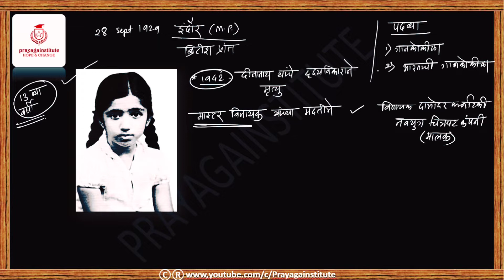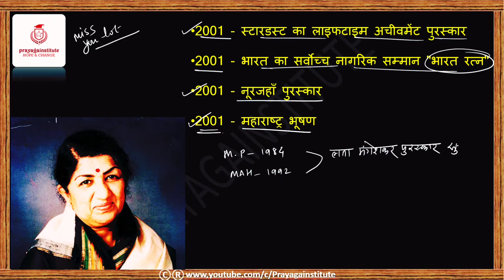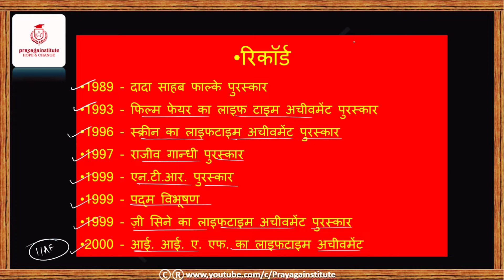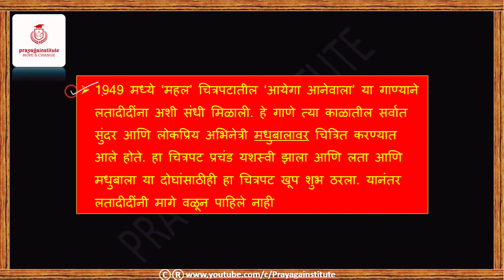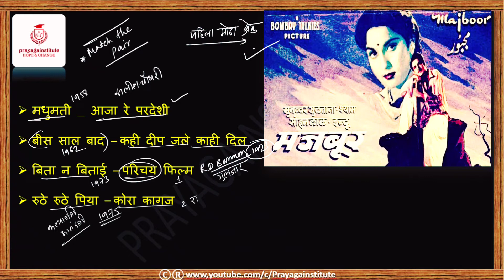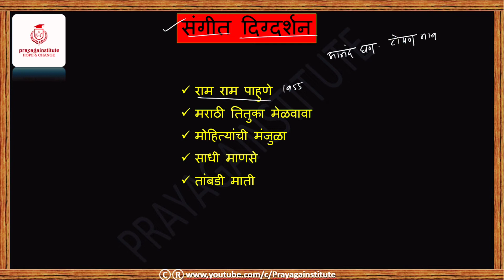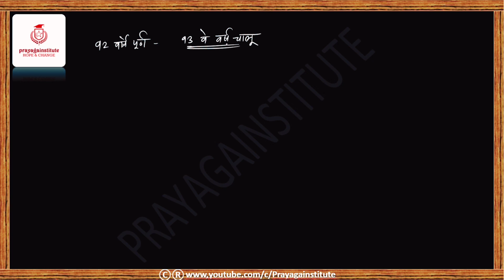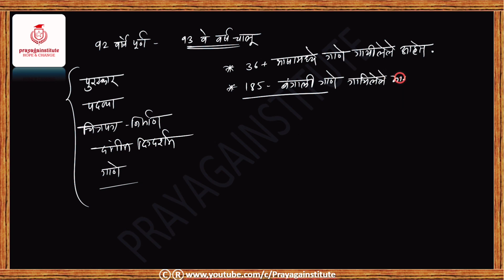भारताच्या गानकोकिळा भारतरत्न लता मंगेशकर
भारताच्या गानकोकिळा लता मंगेशकर यांना भावपूर्ण श्रद्धांजली ईश्वर त्यांच्या आत्म्यास शांती देवो
असा जन्म लाभावा देहाचा चंदन व्हावा ,गंध संपला तरी सुगंध दरवळत रहावा

नमस्कार मित्रांनो आणि अधिकारी मित्रांनो

स्वताला पुढे ढकलत रहा
कारण दुसरे कोणीही तुमच्यासाठी हे करणार नाही.

महाराष्ट्र लोकसेवा आयोगातर्फे घेण्यात येणाऱ्या STATE SERVICE EXAM /राज्य सेवा पूर्व /मुख्य & तसेच गट ब मधील PSI-STI-ASO /पोलीस उपनिरीक्षक / मंत्रालयीन सहायक /राज्य विक्रीकर निरीक्षक पूर्व/ पोलीस भरती /आरोग्य सेवक भरती तसेच जिल्हा परिषद भरती परीक्षा व  मुख्य परीक्षेवरील सर्व महत्वाचे व विद्यार्थ्याना किचकट वाटतील असे TOPIC आम्ही SIMPLE TRIKS मध्ये FREE OF COST देण्याचा प्रयत्न करत आहोत,याकरिता सर्वोत्तम उजळणी करीता एक वेळ आवश्य भेट दया व खात्री करूनच पहा तुम्ही नक्की चागल्या ठिकाणी आला आहात हे तुम्हाला वाटेल

chapter:
00:12 lata mangeshkar info

विषयानुसार playlist उघडून त्यतील हवा तो topic पहायला विसरू नका

आपणास ज्या कन्टेन्ट चे महत्वपूर्ण लेक्चर हवे असतील त्यासाठी कमेंट करायला विसरू नका आणि चॅनल सबस्क्राईब करून बेल आयकॉन प्रेस करा धन्यवाद.

thanks to